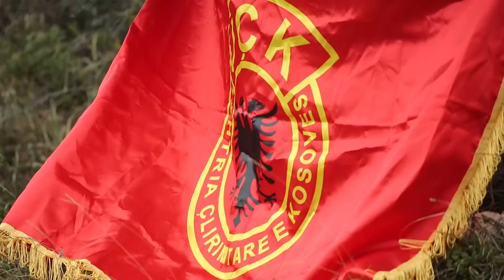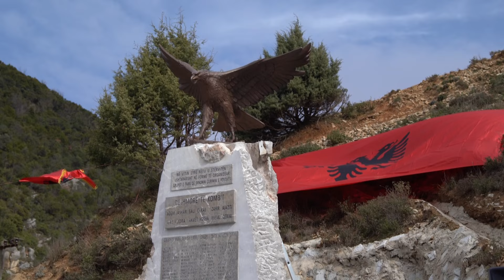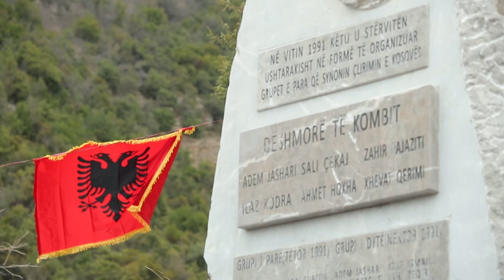Ngritet memoriali në Shqipëri që kujton grupet e para ushtarake të Kosovës